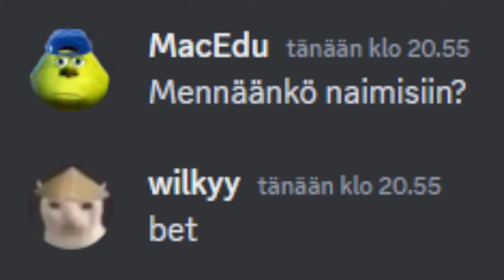❤️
🖥️Koneen Specsit:
CPU: AMD Ryzen 7 3700X
GPU: NVIDIA GeForce GTX 1650
RAM: 16GB

🎮Peli Setup:
Näppäimistö: logitech Pro Tenkeyless
Hiiri: Glorious Model D
Mikrofoni: Razer Syren Mini
Kuulokkeet: Steelseries Arctis 5